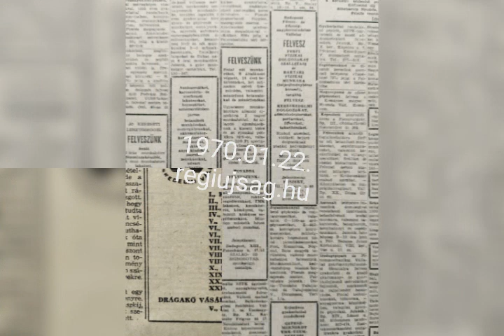Eredeti, régi újságok, képregények, magazinok / regiujsag.hu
1970. január 22. / Magyar Nemzet 📰
Ismét kiéleződtek a közös piaci viták
A HAZAFIAS NÉPFRONT LAPJA❗️

A nyomtatot - sajtóanyag, legyen szó újságról vagy képregényről , életünk kitörölhetetlen múltját idézi fel képekben, szövegekben.

🆕👋A GALÉRI SAVARIAN 5️⃣0️⃣ % KEDVEZMÉNY MINDEN ADOTT HAVI ÚJSÁGRA🤩

TÖBB 10.000 DARAB EREDETI ÚJSÁG KÖZÜL VÁLOGATHATSZ❗️
Ha ⁉️ egyedit szeretnél adni szeretteidnek 🥳
SZÜLETÉSNAPRA, AJÁNDÉKBA ⁉️ Eredeti, régi ÚJSÁG 🎁